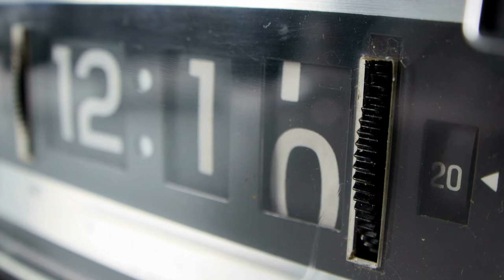Fall Asleep Fast Life Hacks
Having trouble falling asleep at night? Try some of these ten things you can do to help you fall asleep fast. Simple life hacks for getting the sleep you need!